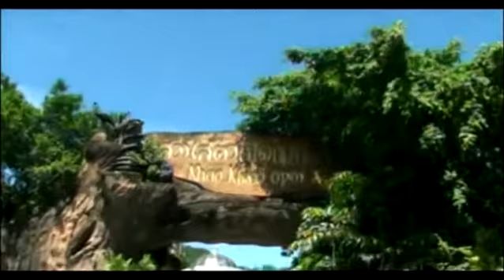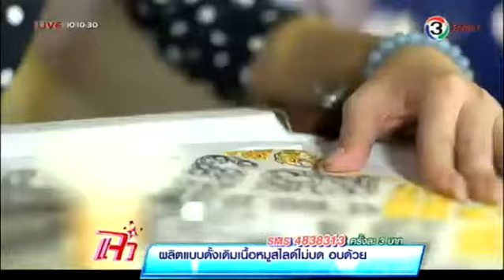แจ๋วพาเที่ยว-พาแม่เที่ยวสวนสัตว์เขาเขียว จ.ชลบุรี ออกอากาศวันที่ 14 สิงหาคม 2557